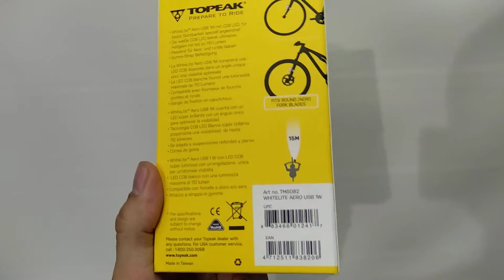Передний фонарь с зарядкой TOPEAK WHITELITE AERO USB 1W